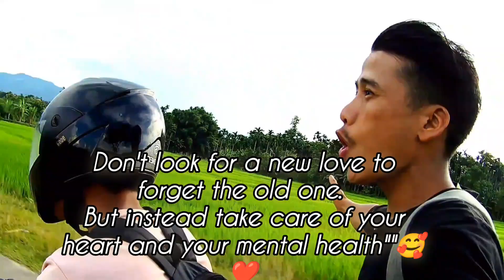Zeme YouTube short reel#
YouTube reel